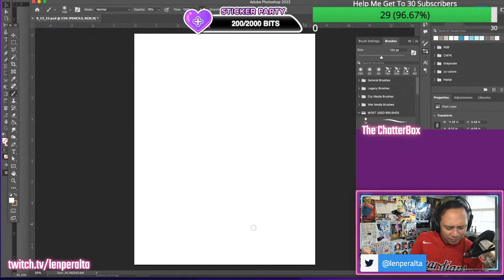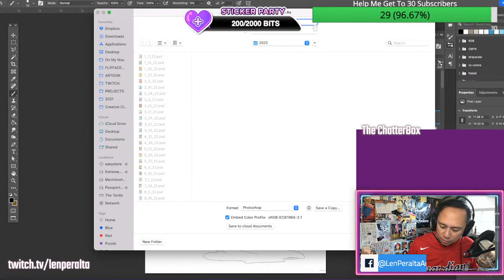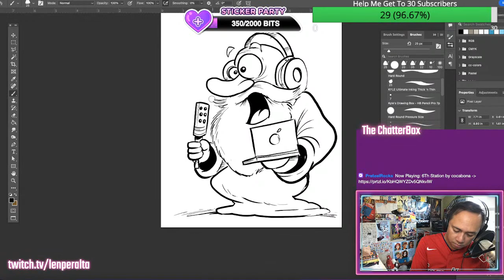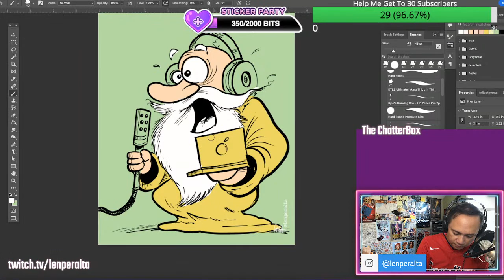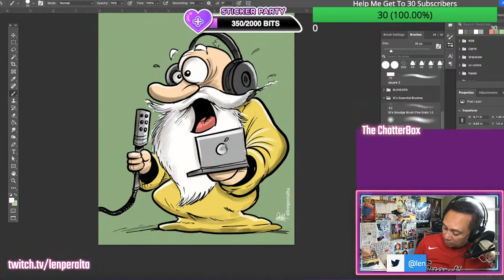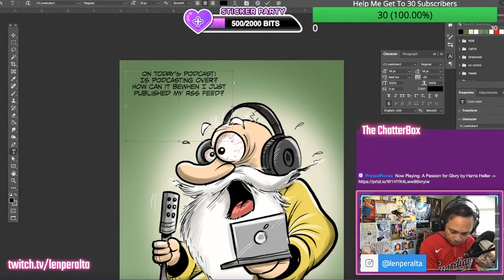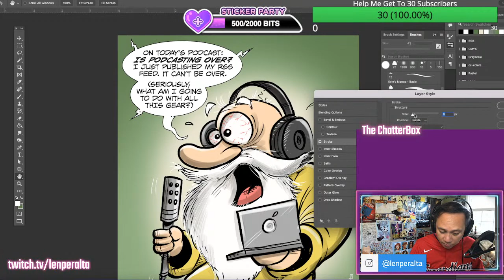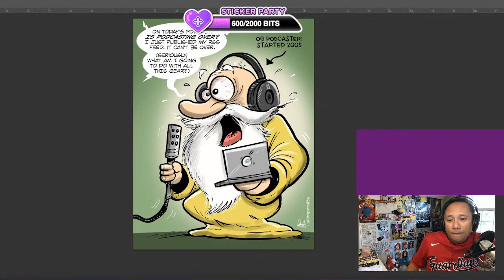Drawing DTNS - 9/23/22